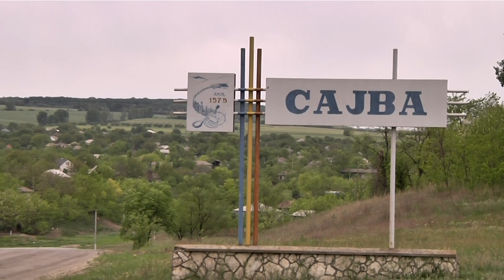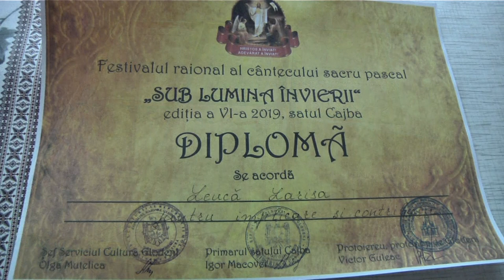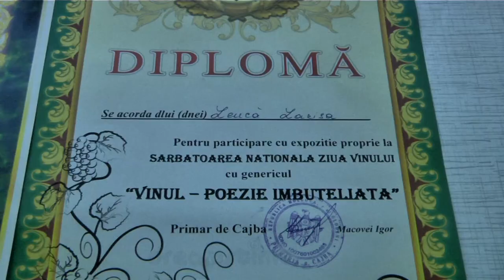Comorile satului Cajba - Leuca Larisa - Reteta de placinte si invartita.